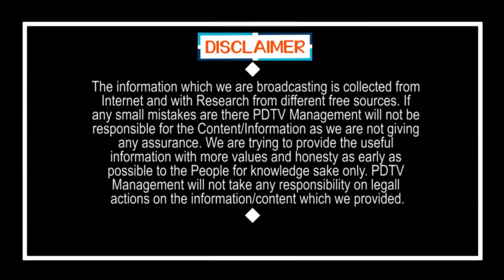Electric Scooters Free For Youth | జగన్ కీలక నిర్ణయం.. ఉచితంగా ఎలక్ట్రిక్ స్కూటర్లు .?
జగన్ కీలక నిర్ణయం.. ఉచితంగా ఎలక్ట్రిక్ స్కూటర్లు .? | Electric Scooters Free For Youth | PDTV News